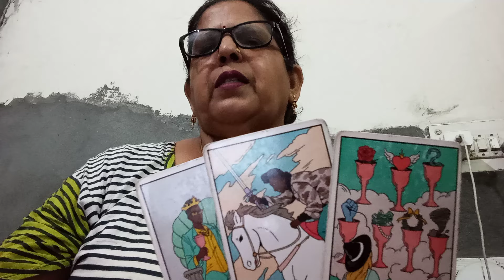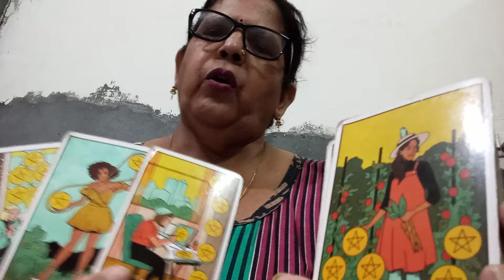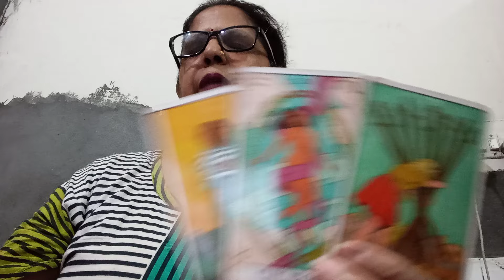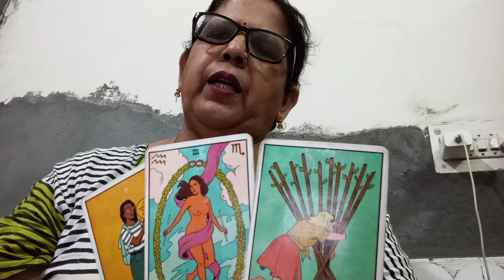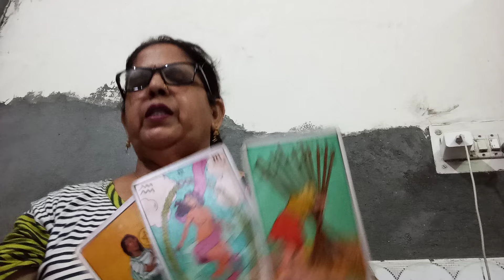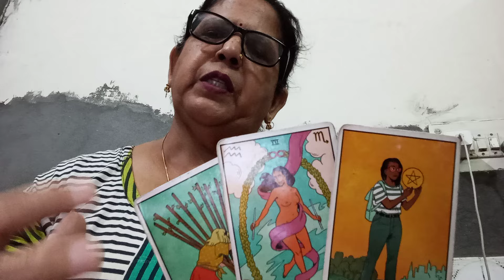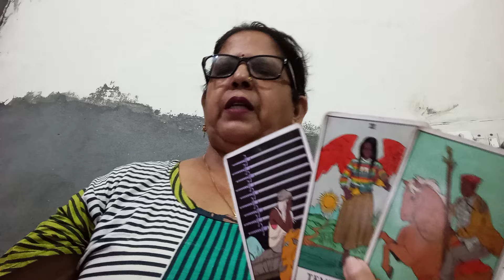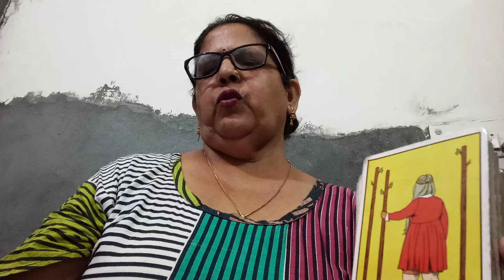TAURUS 🐂 वृषभ💕 CURRENT FEELINGS,"(NEXT 72 HOURS AND INTENTIONS OF YOUR PERSON AND GUIDANCE 💞